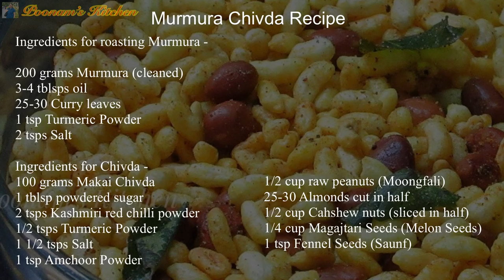Crispy Murmura in 10 minutes - Diwali Special Recipe/ Murmura Namkeen Nashta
Hey Firends, presenting you Namkeen Murmura Nashta in only 10 minutes. Treat your family this Diwali with this special snack. You can also enjoy this snack with tea. Do try it at home

Namkeen Murmura Recipe -
Ingredients for roasting Murmura -

200 grams Murmura (cleaned)
3-4 tblsps oil
25-30 Curry leaves
1 tsp Turmeric Powder
2 tsps Salt

Ingredients for Chivda -
100 grams Makai Chivda
1 tblsp powdered sugar
2 tsps Kashmiri red chilli powder
1/2 tsps Turmeric Powder
1 1/2 tsps Salt
1 tsp Amchoor Powder
1/2 cup raw peanuts (Moongfali)
25-30 Almonds cut in half
1/2 cup Cahshew nuts (sliced in half)
1/4 cup Magajtari Seeds (Melon Seeds)
1 tsp Fennel Seeds (Saunf)

Enjoy Murmura with your friends and family